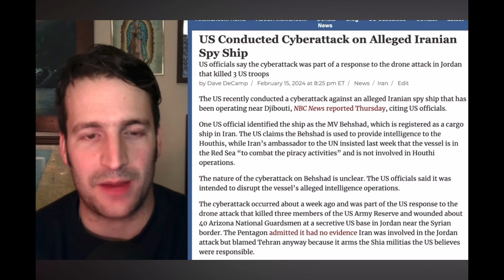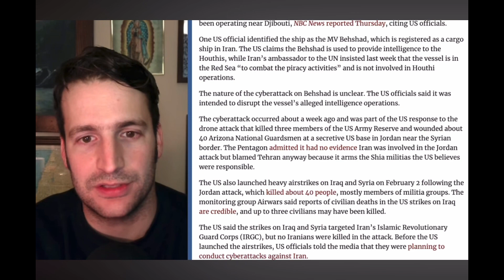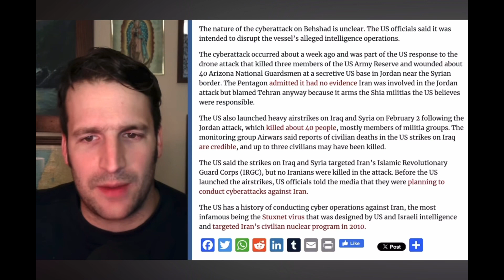US Conducted Cyberattack on Alleged Iranian Spy Ship